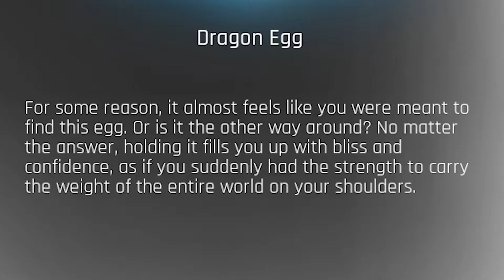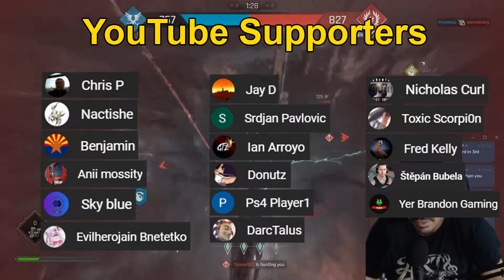Is Century: Age of Ashes worth playing?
This is my first impressions & review of Century: Age of Ashes. A free to play PVP dragon dogfighting game available on PC and will be on all consoles in 2022.

0:00 Intro
0:39 Gameplay
7:00 Review
8:59 Final thoughts

My PC specs:
GRAPHICS: GeForce RTX 2070 Super
MEMORY: CORSAIR 16GB
MOTHERBOARD: ASRock Z490 Steel Legend
HDD: Samsung 970 EVO Plus SSD 250GB
2nd HDD: Samsung 860 QVO 1TB SSD
POWER SUPPLY: Apevia ATX-PR 800W
CPU COOLING: Noctua NH-D15